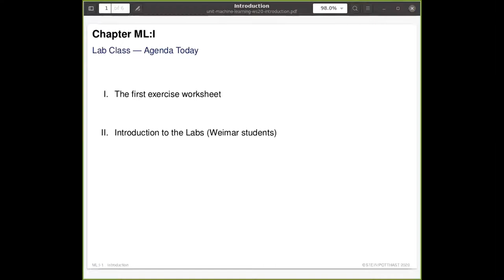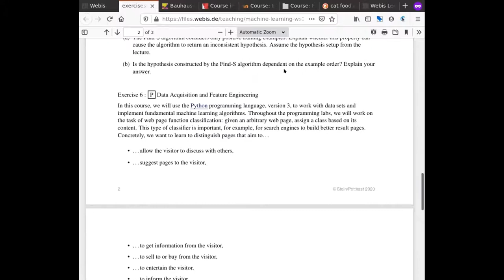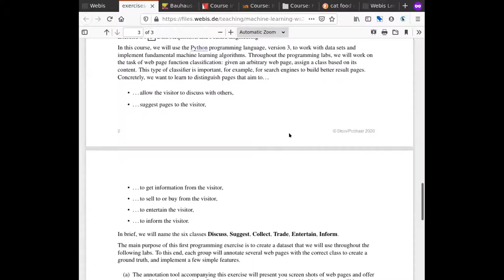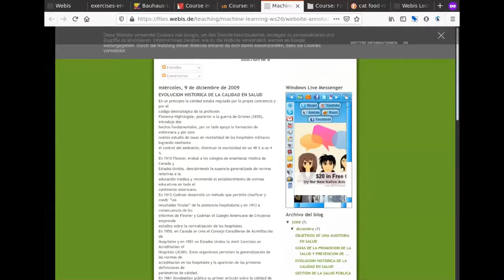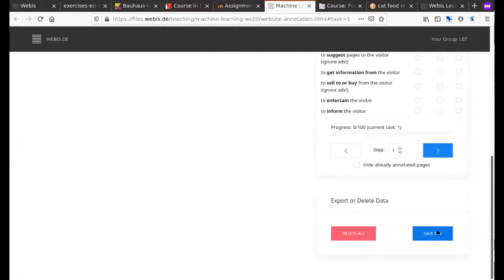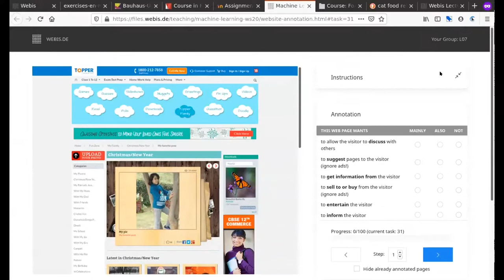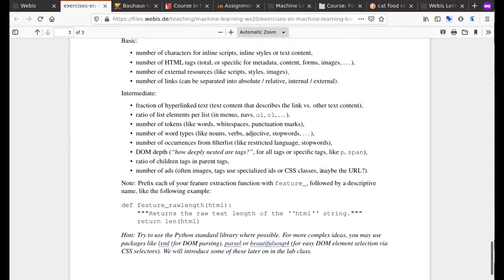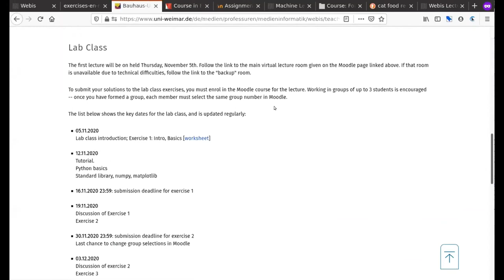Machine Learning » Lab Class » Exercise Sheet 1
Collection. Machine Learning.
Lab Class.
Exercise Sheet 1.